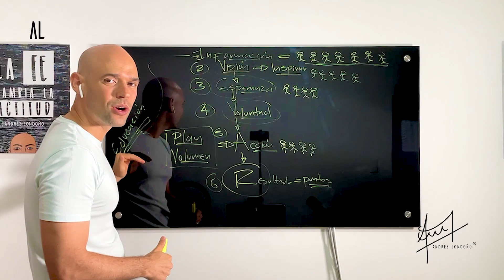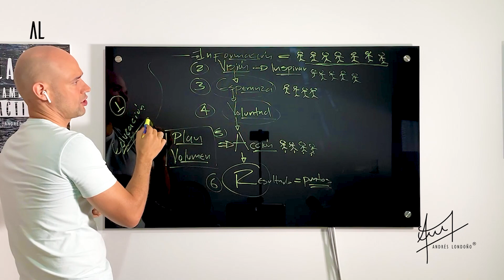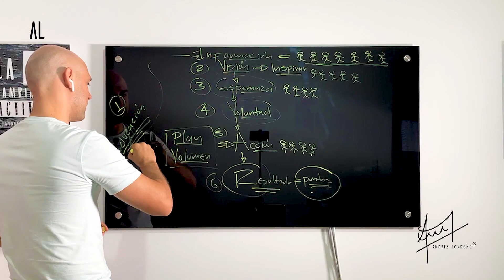El Principio Del Negocio | Andrés Londoño